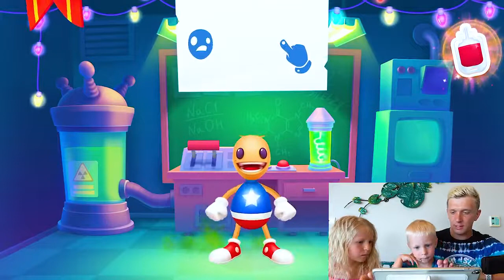АНТИСТЕРСС и Новая КОМНАТА В КОРОБКЕ #4 Kick the Buddy Forever Милана Даня и Пап